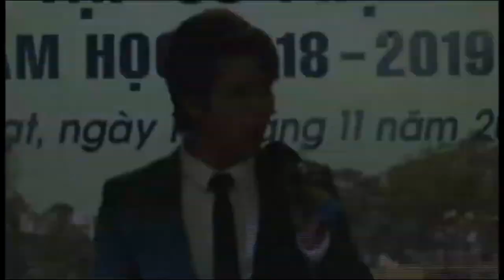Bài Tango Ngày Ấy- (Nhạc Sỹ: Huỳnh Công Bá)- Giọng Ca Huỳnh Hữu Kỳ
Sáng Tác: Huỳnh Công Bá ( Sáng Tác Đầu Tay 1980)